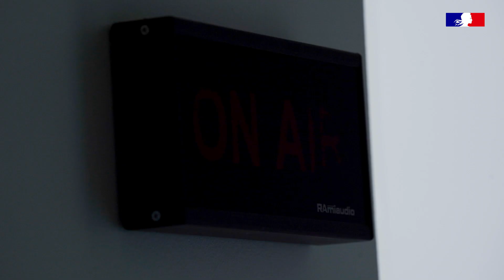Grands prix Natura 2000 (lauréats 2021) : catégorie "communication"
Mise en place d’une émission de radio pour sensibiliser les habitants à la biodiversité du site Natura 2000, action coordonnée par le Syndicat mixte de la Baie de Bourgneuf.

Une émission de radio consacrée à la biodiversité sur la radio locale Nov’FM, bénéficiant de nombreux auditeurs locaux, tel est le projet porté par le Syndicat mixte de la Baie de Bourgneuf en lien étroit avec tous les acteurs du territoire, et primé aux Grands prix édition 2021.

L’ambition est de toucher des habitants du site Natura 2000 éloignés des problématiques de biodiversité et que l'on ne capte pas par les moyens de communication classiques pour les sensibiliser à la biodiversité protégée, aux bons gestes (car chacun peut être acteur de la préservation de la biodiversité au quotidien)...